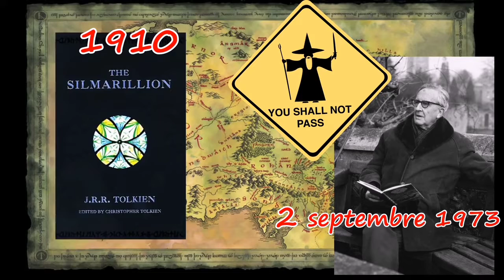Présentation du Seigneur des Anneaux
Extrait de l'épisode de Mèmons-nous sur les mèmes sur le Seigneur des Anneaux